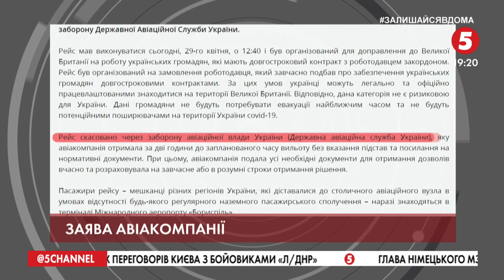Європа - чекає, Україна - не відпускає: чому заробітчани не можуть потрапити на роботу за кордон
Україна не відпускає заробітчан за кордон. Попри відсутність офіційної заборони на виїзд, дістатися місця роботи практично не можливо. Про це заявляють у компаніях із міжнародного працевлаштування та профспілках. Так, у середу мало не зірвався чартерний рейс з українцями, що прямували на роботу до Лондона. А польоти, організовані фінськими роботодавцями, взагалі припинили.